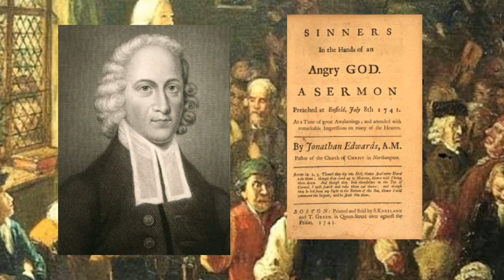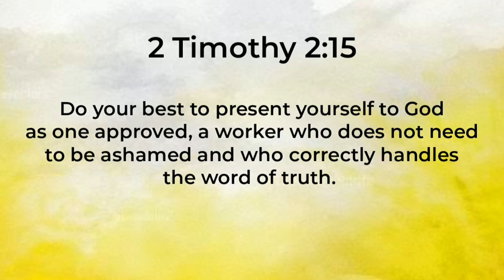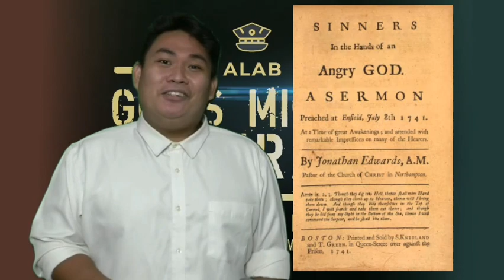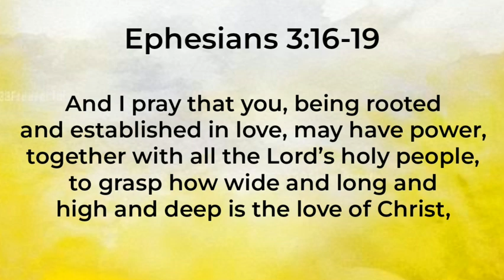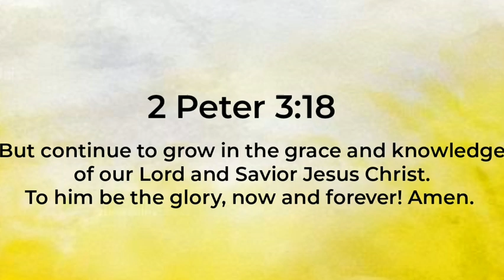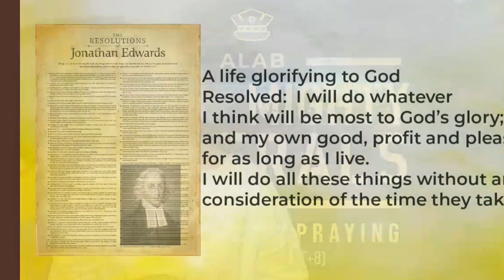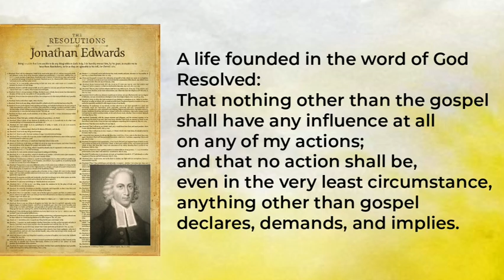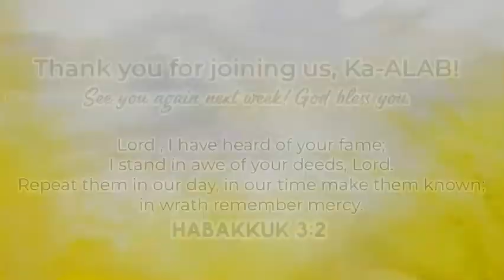God's Mighty Generals: Synchronous Praying Features Jonathan Edwards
Date Premiered: March 5, 2021

Starting with new series in our Synchronous Praying, we will travel back and reminisce the time of God’s mighty generals whose spiritual fervor brought great awakening and revival during their time. It is with great excitement that we get to discover their legacy and together catch the revival fire praying, "Do it again, LORD!"

“Lord, I have heard of your fame; I stand in awe of your deeds, Lord. Repeat them in our day, in our time make them known; in wrath remember mercy." -Habakkuk 3:2